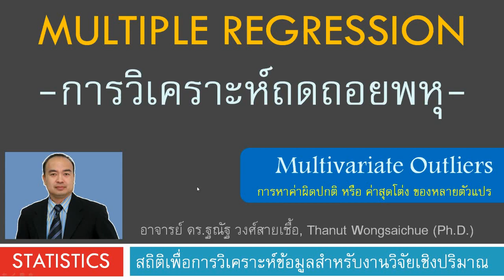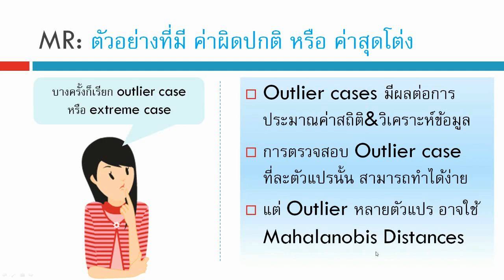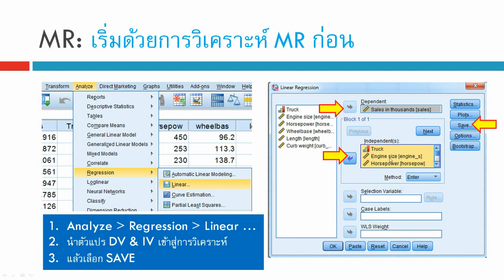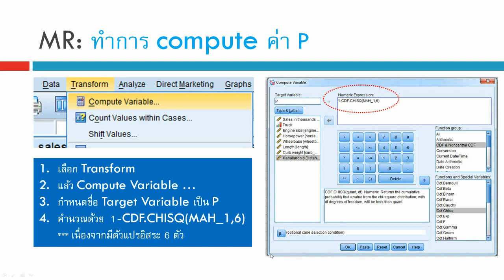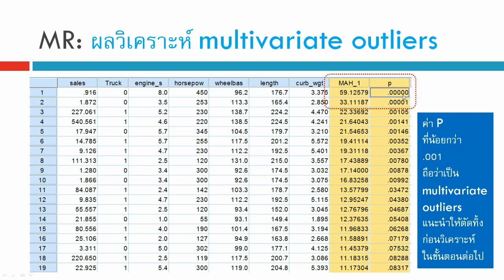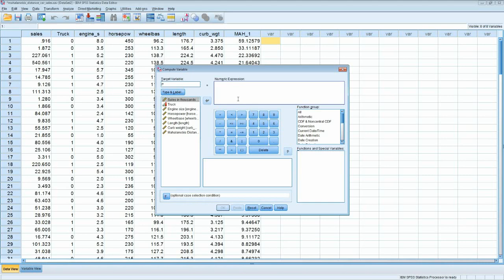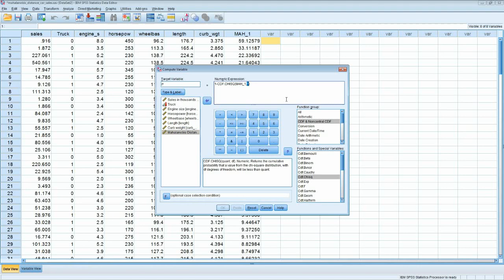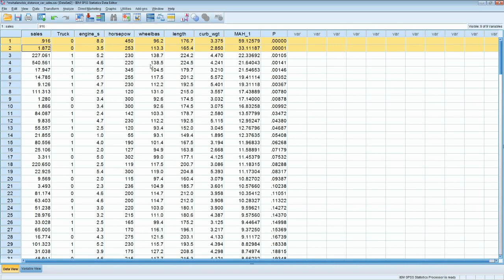ทดสอบ Multivariate Outliers ด้วย Mahalanobis Distance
เนื้อหาที่ upload แล้ว สถิติ งานวิจัย ความแตกต่าง สมการกำลังสอง โปรแกรม SPSS การถดถอยอย่างง่าย ตัวแปรกลุ่ม ตัวแปรอันดับ ข้อมูลอ่อน Soft Data ตัวแปรกวน Confounding factor การทำความสะอาดข้อมูล Data Cleaning การวิเคราะห์ข้อมูล Data Analysis งานวิจัย Research ทดสอบตัวอย่างอคติ Sample selection bias การสร้างแฟ้มข้อมูล การแก้ไขแฟ้มข้อมูล การถ่วงน้ำหนัก การยุบกลุ่ม ความแตกต่าง สถิติเปรียบเทียบ ค่าเฉลี่ย Mean ถดถอยพหุคูณ ถดถอยพหุ Multiple Regression ถดถอย Simple Regression สหสัมพันธ์ Correlation ไคสแควร์ Chi-square สถิติที t-test การเปรียบเทียบค่าเฉลี่ย ANOVA, f-test ทดสอบความแปรปรวน การวิเคราะห์แบบจำลองสมการโครงสร้าง SEM Structural Equation Modeling ใน AMOS โมเดลสมการโครงสร้าง CFA การวิเคราะห์องค์ประกอบเชิงยืนยัน การจำแนกองค์ประกอบ EFA  การวิเคราะห์ถดถอยโลจิสติกส์ Logistic Regression, Logit  Analysis, Multicollinearity, Collinearity, Z score, Mediator variable, ตัวแปรคั่นกลาง , Moderator variable, ตัวแปรกำกับ, สมการถดถอยพหุ, ถดถอยโลจิสติก, การวิเคราะห์เส้นทาง, วิเคราะห์อิทธิพล, ถดถอยปัวซอง, ถดถอยพัวซอง, Poisson regression, Factor analysis, การวิเคราะห์องค์ประกอบ Common Method Variance CMV ความแปรปรวนจากวิธีการวัด Common Method Biases CMB